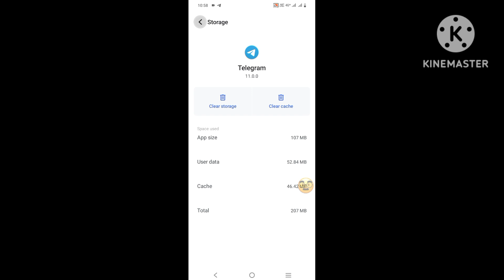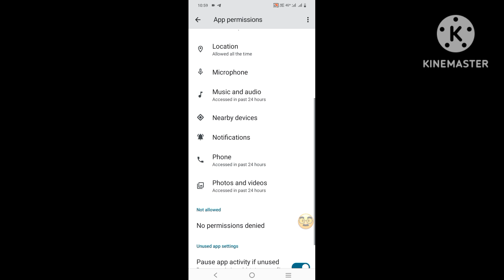How to Fix Hamster Combat loading problem.Hamster Combat network error unable to get account